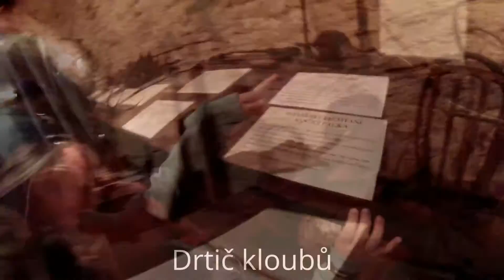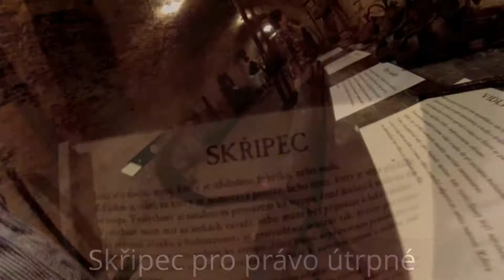Tortura - právo útrpné -muzeum mučících nástrojů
Navštívili jsme muzeum tortury - mučicích nástrojů. Expozice se nachází v Žabím sklepě zámku ve Valticích. Výstava má obrovského ducha a je díky hrůzným exponátům a prostření sklepa velice strašidelná.
Doporučuji navštívit, člověk si poté uvědomí, jak je dnes na světě krásně.